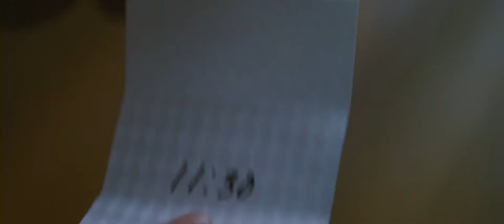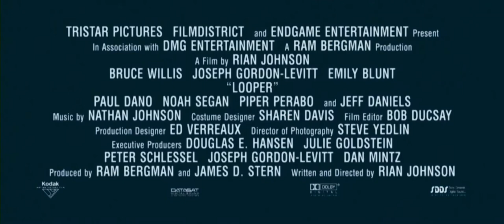Looper Trailer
In 2074, when the mob wants to get rid of someone, the target is sent 30 years into the past, where a hired gun, someone like Joe, awaits. ,When Joe's future self is transported back in order to 'close the loop' he is not prepared for what happens next.